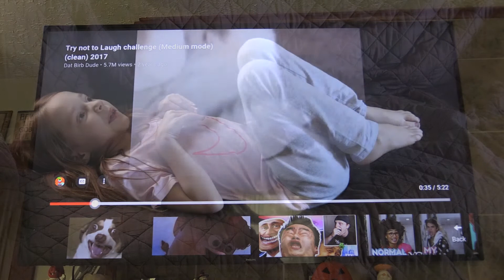Shaylee Pickles recreate a video challenge featuring Super Lilly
Shaylee and her Friend lilly decide to each pick a silly animal video and try to re-create the video themselves. But they want you to vote on who did it best!  Enjoy! See you soon! -Shaylee